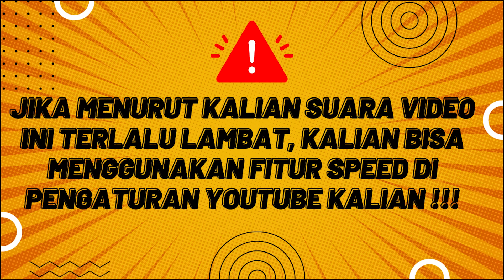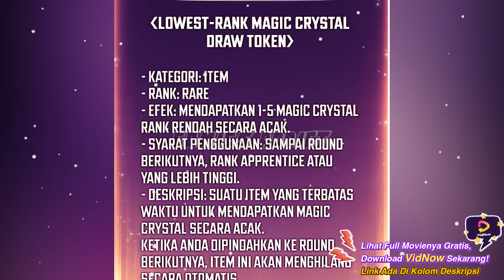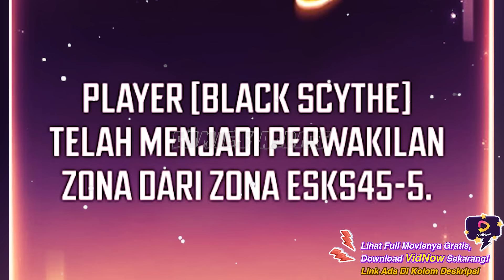TIDAK ADA YG BERANI MEMULAI PERTARUNGAN DENGAN DIRINYA I ALUR MANWHA PART 23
Regresi Ke 100 Kali PART 23
JADWAL UPLOAD
JUDUL + LINK ADA DI DISCORD
Sosmed & Discord